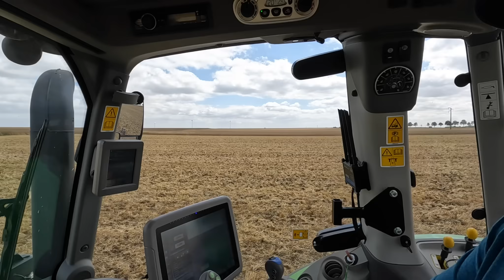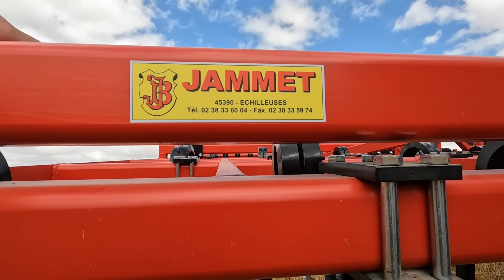🟢 Le Deutz 6215 TTV bien occupé avec mon nouveau déchaumeur Jammet 6m 😎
À peine la moisson commencée, j'attaque les déchaumages également, impatient d'aller essayer mon nouveau déchaumeur à dents Jammet de 6m.
Le Deutz est bien occupé pour l'occasion 😅

Bonne vidéo à tous et à bientôt